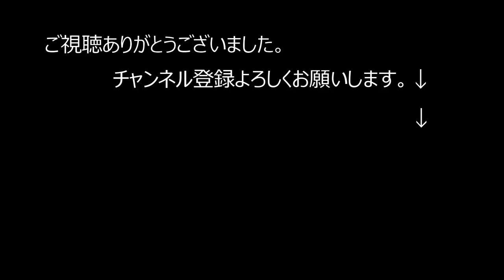PRO SF H3 田沼亮 吉田英治 畑雄二 プロロングボーダーが魅せる華麗なサーフィンのスライドショー。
MABO ROYAL KJCUP 2019
PRO SF H3

淺川 なつみ

1948年藤沢市辻堂に生まれ
1965年17歳の時にサーフィンに目覚める。
1967年全日本ジュニア選手権にて優勝　2回。
19歳の時にマーボーショップを開業。
1971年23歳、　サーフィンの神様『ジェリーロベス』とめぐり会い、あの稲妻マーク『ライトニングボルトブランド』を日本に導入.

編集 kure134